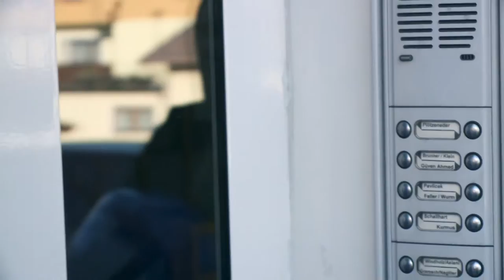Raiffeisenbank Wattens - 10000 € Gewinnspiel